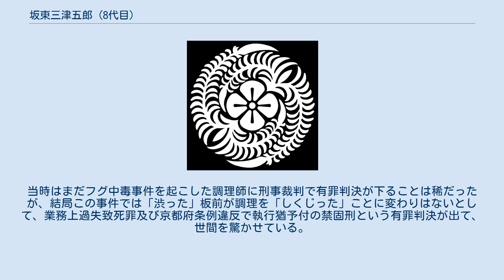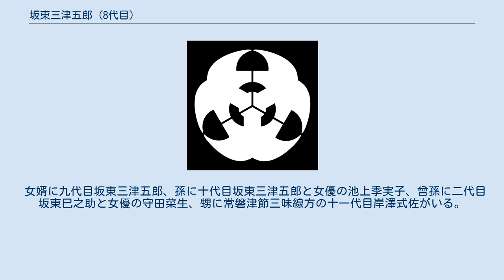坂東三津五郎 (8代目)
八代目 坂東 三津五郎（はちだいめ ばんどう みつごろう、1906年（明治39年）10月19日 - 1975年（昭和50年）1月16日）は、日本の俳優、歌舞伎役者。
定紋は三ツ大、替紋は花勝見。
本名は守田 俊郎（もりた としろう）。
青年期より敵役や老役を得意とし、重要無形文化財保持者（人間国宝）にも認定されたが、フグ毒にあたって急逝した。
孫に女優の池上季実子がいる。
 歌舞伎に限らず、近代劇の創始者の一人である小山内薫の影響を受けて、1932年（昭和7年）には劇団新劇場を設立している。
その後は東宝劇団、関西歌舞伎を経て再び東京に戻った。
 孫の十代目三津五郎の回想によると、読書家・博識家で、役作りのために国立国会図書館に連日赴いて資料を探したというほどの勉強家だったという。
 坂東流の家元として踊りの稽古はとても厳しいもので、時には殴る蹴るで教えることもあったという。
東宝劇団時代には俳優の伊藤雄之助に厳しい態度で臨んで自殺寸前にまで追い込んでいる。
ただし「結局は本人のためになる、いわば愛の鞭なのだ」と人に漏らしており、後年伊藤が大成してからは優しくなったという 。
　 母親が老いると毎日欠かさず食事を自ら用意した。
口に合うよう苦心していた親孝行ぶりが伝わる。
 晩年は人間国宝に認定されたりする一方で、その家庭は不遇だった。
妻と死別の後再婚した女性が梨園のしきたりをまったく守ろうとしない人物で、これがもとで娘夫婦と次第に不仲となり、女婿の七代目坂東蓑助（九代目三津五郎）や孫の五代目坂東八十助（十代目三津五郎）と舞台を共にする機会は皆無となってしまっていた。
八代目三津五郎は書画骨董の蒐集で有名だったが、後述する急死の後、そのほとんどがこの再婚相手によって売却されてしまったという。
 八代目三津五郎は美食家としても有名だった。
日頃よりあらゆる美食を楽しんだが、庶民の味には疎かったらしく、孫の十代目三津五郎がまだ少年だった頃、一緒に初めて札幌ラーメンを食べて、「世の中にはこのような美味い物があるのか」と驚いていたという。
 八代目三津五郎の急死は、以後「フグ中毒」といえば「三津五郎」の名が必ず例に挙げられるようになるほどの大事件だった。
この事件は、危険を承知の上で毒性の高い肝を実に四人前も食らげた三津五郎がいけなかったのか、フグ調理師免許を持っているはずの板前の包丁捌きがいけなかったのかで、従前にはなかった大論争を引き起こしたことでも名高い。
法廷では、「もう一皿、もう一皿」とせがむ三津五郎に板前が渋々料理を出したことが争点となった。
当時はまだフグ中毒事件を起こした調理師に刑事裁判で有罪判決が下ることは稀だったが、結局この事件では「渋った」板前が調理を「しくじった」ことに変わりはないとして、業務上過失致死罪及び京都府条例違反で執行猶予付の禁固刑という有罪判決が出て、世間を驚かせている。
 女婿に九代目坂東三津五郎、孫に十代目坂東三津五郎と女優の池上季実子、曾孫に二代目坂東巳之助と女優の守田菜生、甥に常磐津節三味線方の十一代目岸澤式佐がいる。
 また、実兄に映画監督、プロデューサーの青柳信雄、実妹光子の夫に二代目中村又五郎がいる。